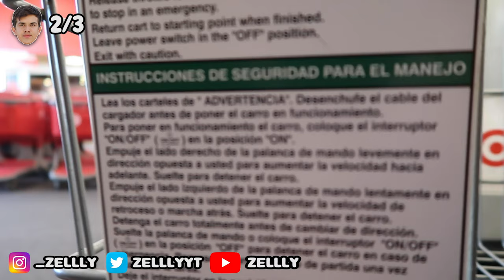ASKING GIRLS FOR THEIR NUMBERS!! | DOMS PUNISHMENT😈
enjoy this video of a weirdo asking girls for their numbers:)
but anyways...